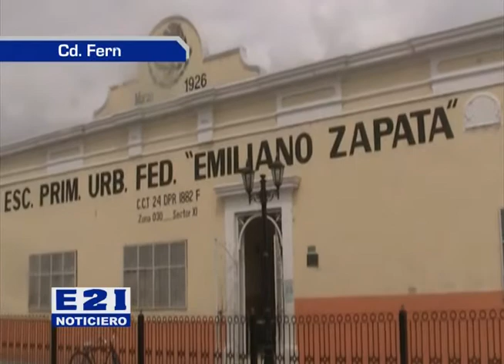Si no arregla sus problemas con bomberos, se va director de protección civil. Rafael Lara